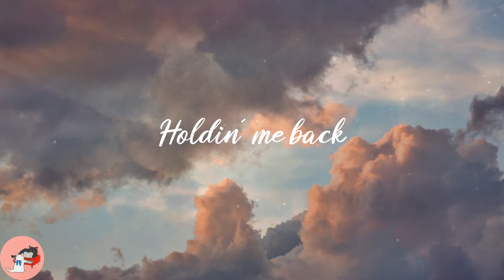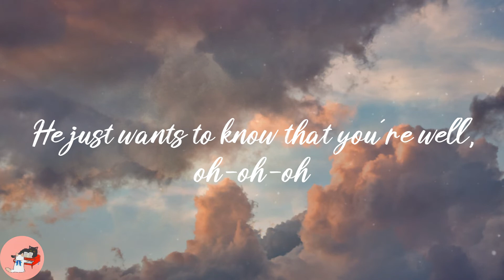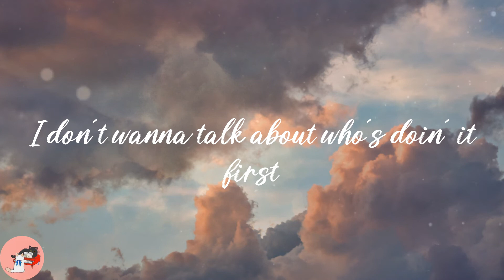Harry Styles - As It Was (Lyrics)